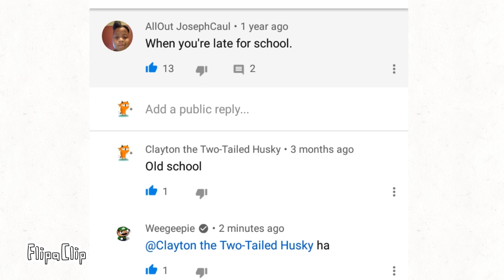Weegeepie replied :D